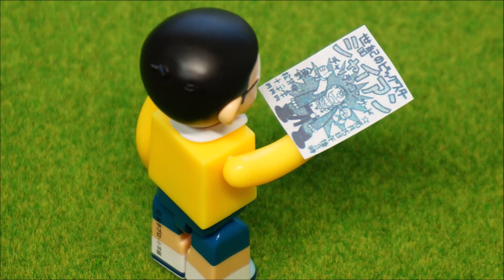Doraemon StopMotion Summary #15 / ドラえもん ストップモーションまとめ 15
It is a summary animation 15th of Doraemon.Various Doraemon and friends appear.If you find it interesting, please watch other videos.

ドラえもんのまとめ動画第15弾です。いろんなドラえもんと仲間たちが登場します。面白いと思ったらぜひ他の動画も見て下さいね。

★チャンネルを登録して最新動画もチェックしてね♪

【おススメ動画、Recommended videos】
◆Doraemon StopMotion Summary #14